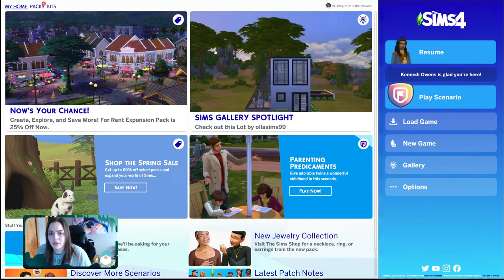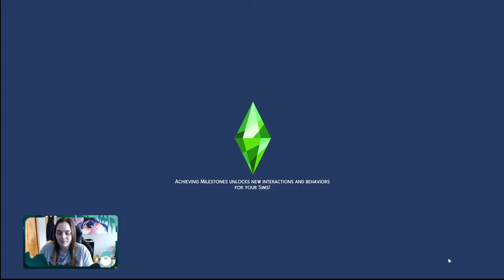let's play!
variety of games todayyyyyy